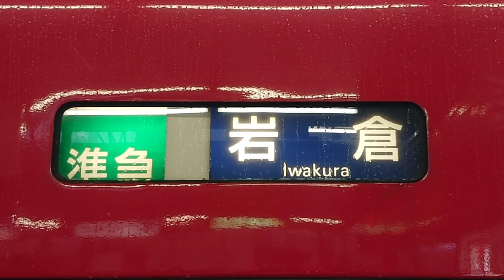【方向幕】●20230407 3100系 ＠東岡崎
撮影路線：名鉄 名古屋本線
撮影駅：東岡崎
種別幕：回送～普通
行先幕：白幕～岩倉
車両：3100系
撮影機材：【スマホ】SONY Xperia XZ2 Premium
備考欄：
種別　　　　　行先
0:00 回送　　　0:00 白幕
0:04 団体　　　0:02 犬山経由岐阜
0:06 回送　　　0:05 三柿野
0:09 快特　　　0:07 新鵜沼
0:12 急行　　　0:09 犬山
0:14 準急　　　0:11 柏森
0:17 普通　　　0:14 岩倉